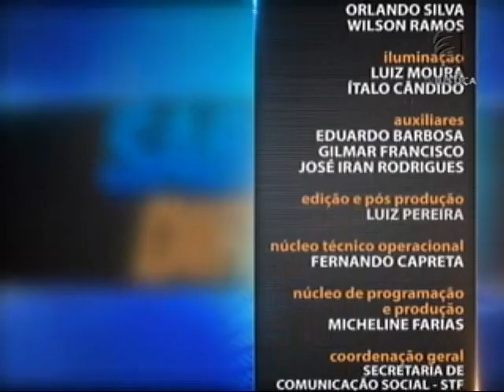Direito Penal - Punibilidade e Prescrição aula 5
O Saber Direito desta semana é sobre o Direito Penal. O curso aborda a punibilidade e prescrição. Leia a íntegra da sinopse